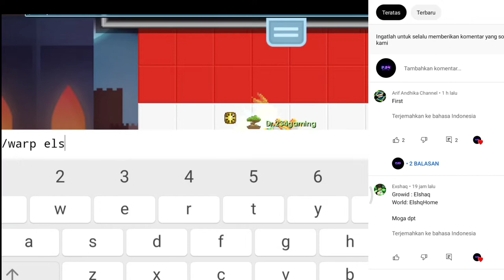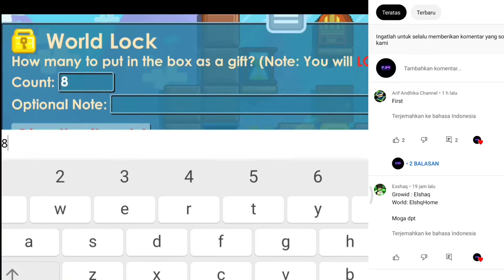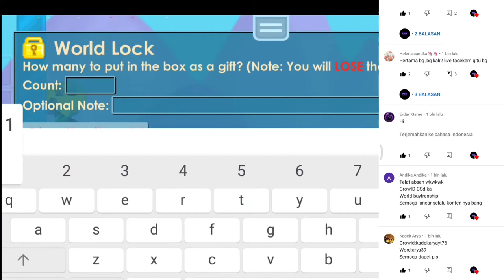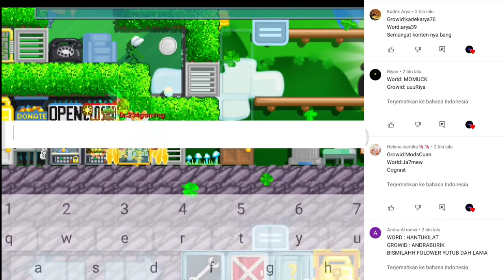Giveaway Growtopia Terbaru | Komentar Disini Nanti Nex Video di Undi Pemenangnya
Giveaway 50 dls untuk 50 pemenang, masing-masing dikasi 1 dls.. yu bantu share ke temen-temen kalian biar mereka tau.. pemenang diundi pas channelku mencapai 5.000 subscriber..

☑ Game Growtopia
☑ Video Game For Fun